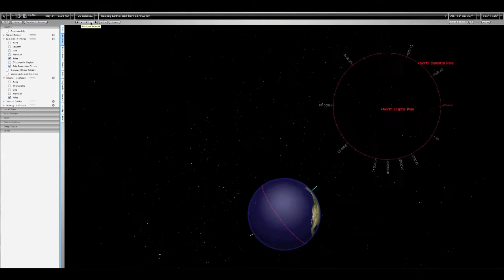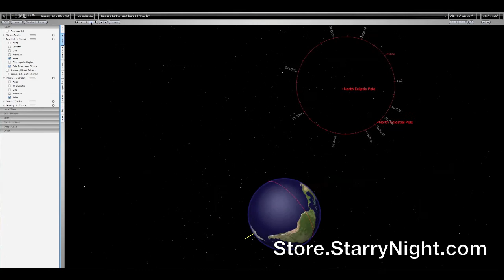Precession Dials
Precession Dials show a ring in the northern and southern sky marked in 1000 year increments depicting the rotational axis "wobble" of the Earth over its 26,000 year cycle.